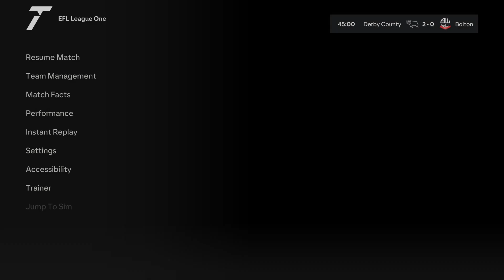Derby County 🆚 Bolton EFL league 1